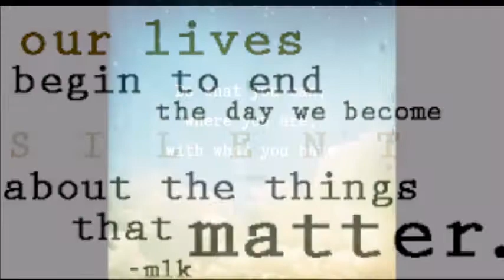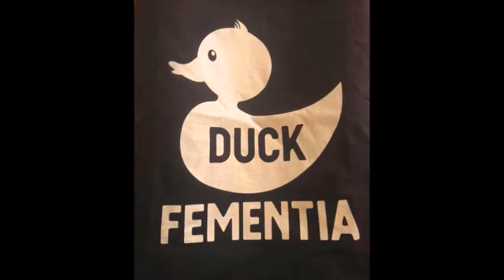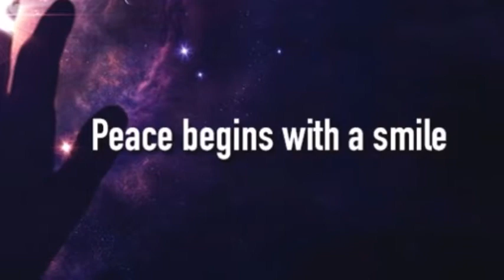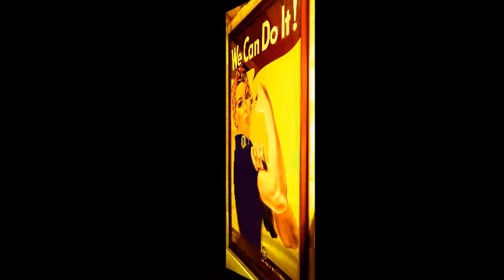Long Train Running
Yes. Dementia is a long train running. It looks like this corona virus might be, too. We just don't know. But I do know this:  Without love, where would we be now? And without our stories, who would know? We will get through this together, even if we're apart. Hold some faith and smile, even if you're clueless. Most of us are, with or without dementia.  Just hold onto the love. It's not all a bad ride, ya know.  Each of us holds life time passes to the Happy Place. We just need to remember where we put our tickets.
Love out, world...

ViewsFromTheInside of
I want to give a very special shout-out to the Doobie Brothers. They're another wonderful long train running - one I've been hopping aboard since I was a teenager, which seems another lifetime ago now. This song says it. It's also the best live version of it that I've ever heard! It's so full of life and energy. Let the good vibes be contagious. I don't make money from the videos I create. I'm just passing along some love and putting a face to things that are important.